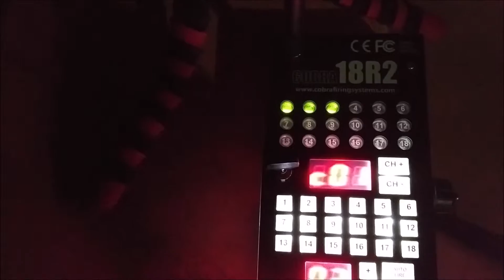Taste the Rainbow (noiseless fountains)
This is 3x Taste the Rainbow noiseless fountains repeated twice.

Doing 3 to test out the script option on my firing system to make sure everything was working properly as well as testing phone and GoPro settings. The fountains were set to go off 15 seconds apart.

Phone Settings: 1080p 30fps

GoPro Settings: 1080p 24fps
Protune On
White Balance 3k
ISO 400